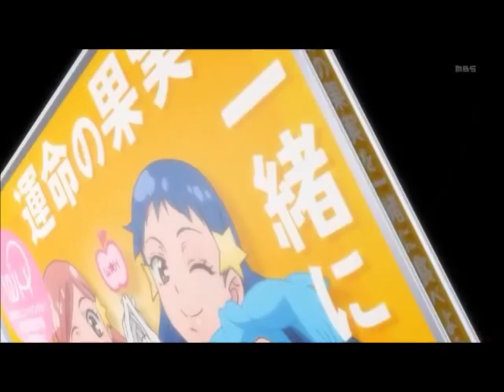Fate of the Sons of Flame - Scorpion & Fruti Wheel -Ru bonds MP3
This  video and the song is not mine.  Enjoy!
Songs:
OST 13 Fate of the Sons of Flame - Scorpion -Unmei No Ko Tachi.Sasori No Honoo.
OST 12 - Fruit Wheel - Ru bonds -Kizuna.Mawaru Kajitsu